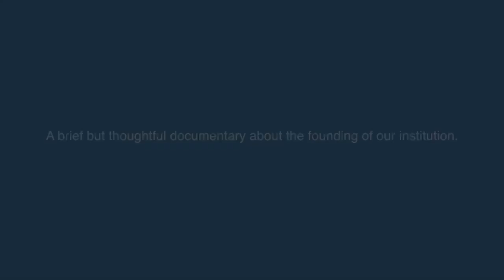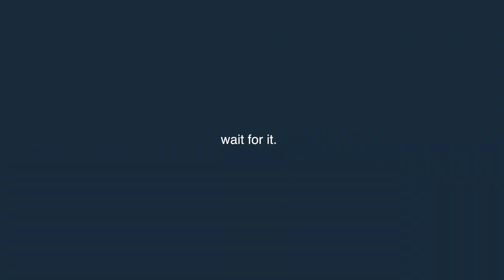Welcome to School.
A brief documentary on the founding of our institution: The Canlis Community College.